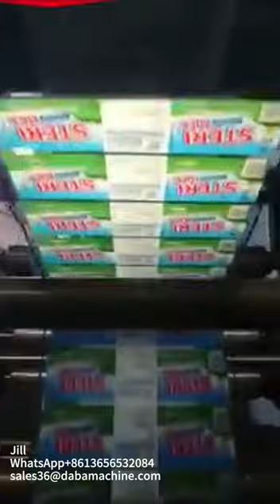Flexo printing machine for water bottle label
This machine suitable for water bottle label printing
The max speed is 60m/min